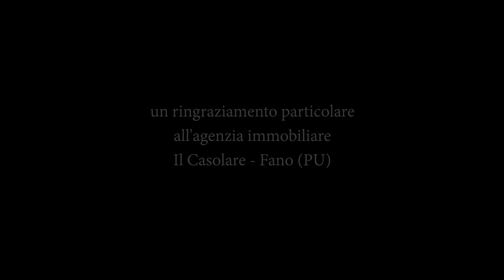in2parole | la formazione finanziata aiuta le aziende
Ti spiego come formare i dipendenti a costo zero grazie ai Fondi Interprofessionali.

in2parole organizza corsi formativi su:
- Facebook Marketing
- Youtube Marketing
- Email Marketing

Inoltre:
- Realizzare siti in Wordpress
- Utilizzo dei social
- Tecniche di vendita

Il primo passo è un incontro di analisi dei tuoi bisogni formativi